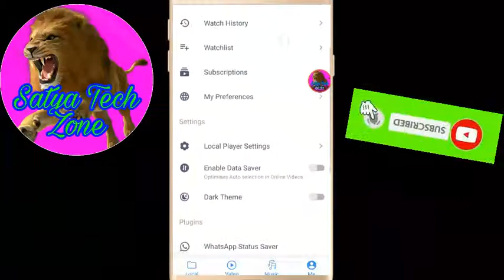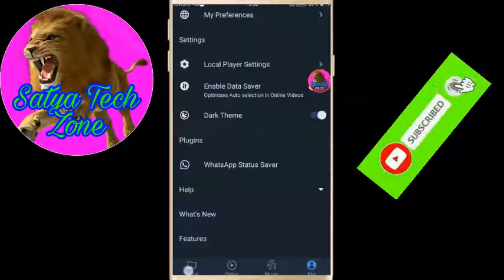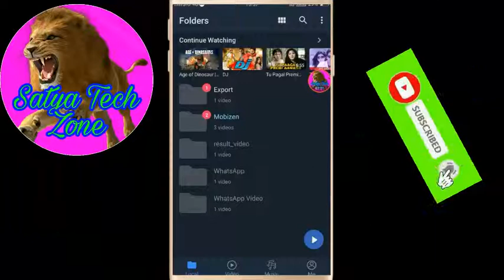How to apply dark theme on MX Player // MX Player me dark theme kaise kare